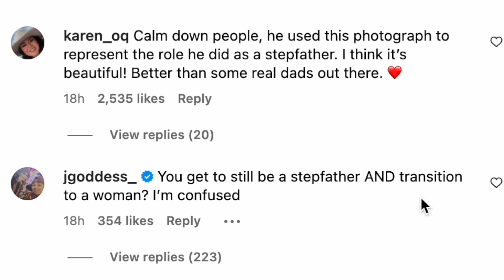Caitlyn Jenner just did WHAT!!!? | FANS ARE FURIOUS & GO OFF!!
Caitlyn Jenner just made A LOT of fans upset after she decided to post a nice birthday message for Khloe Kardashian. | Caitlyn decided to transition from Bruce Jenner a WHILE ago but still acknowledges he is her stepfather